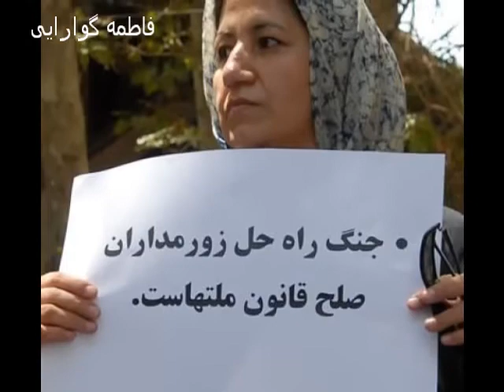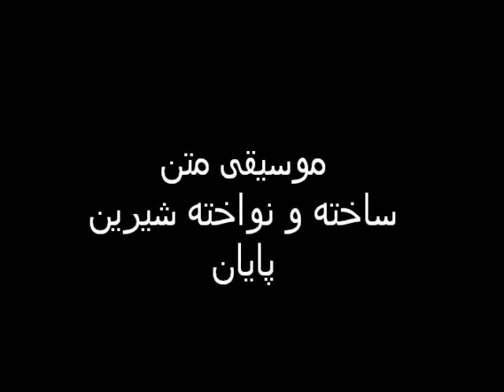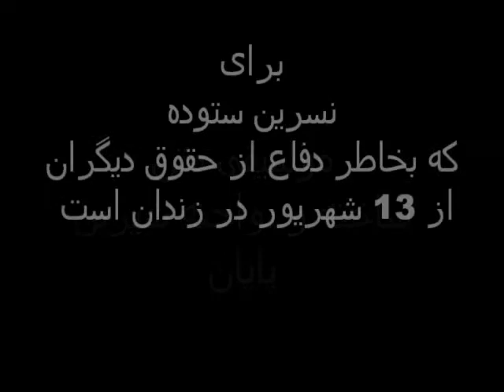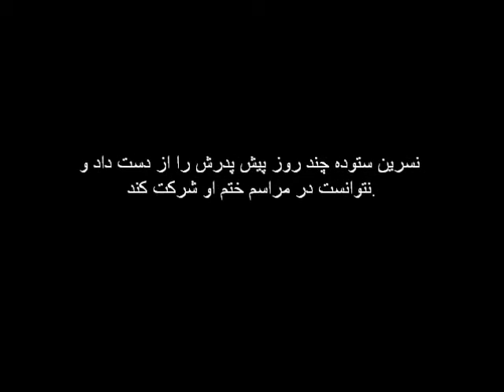برای شیر زنان ایران و نسرین ستوده for the brave Iranian women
for the brave Iranian women and nasrin sotoudeh
soundtrak composed and played by Shirin
موسیقی متن
ساخته و نواخته شیرین